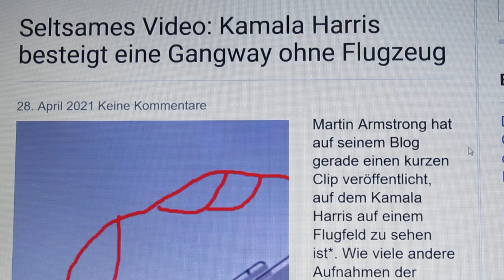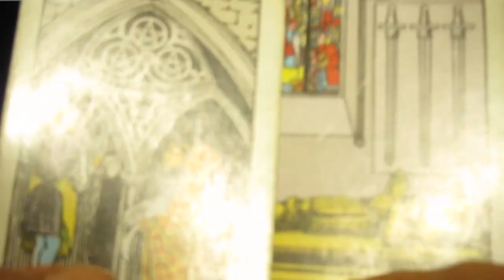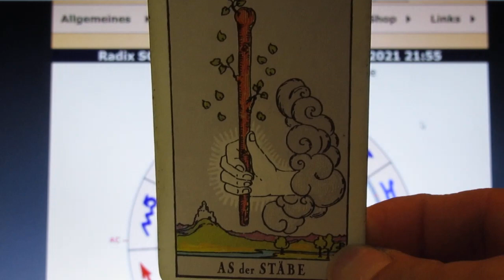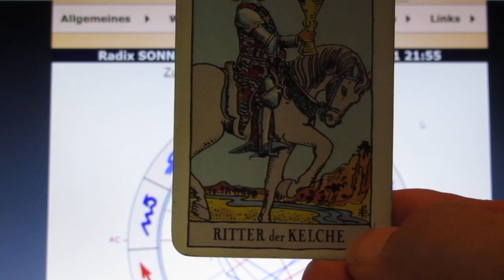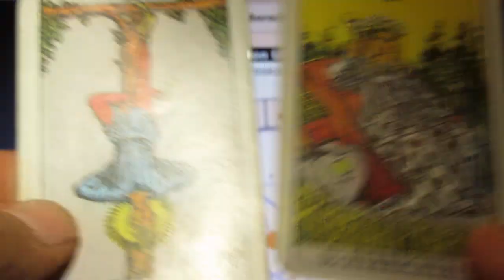1/6 - SONNE Konjunktion URANUS - SCHWERE TRANSFORMATION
Morgen ist ein "keltischer MARS-Tag/Dienstag", was zum Horoskop genau passt!
Die 30 steht für Zuversicht, leidet aber unter Energiemangel und Rückzugsbedürfnis.
Die 34 steht für größten Schutz - und den werden wir gut gebrauchen können.
Die 36 steht für mich für höchstes Wissen, und birgt auch ein gerüttelt Maß an Unselbständigkeit und Weltfremdheit...
Die 38 ist einerseits explosiv - man verliert schnell die Nerven - und andererseits ist sie stark im Verstand gefangen. Hier wird uns ein THEATER vorgegaukelt!!!
Die 39 steht für große Leidenschaft - der ZWANGSBEGLÜCKER!!!
Offensichtlich werden "gewisse Gesundheitsprojekte" mit FANATISMUS durchgedrückt...

Die XII bringt für viele die Opferrolle - WIR SIND AUSGELIEFERT!
Diese erzwungene Passivität wird bei vielen einen Umdenkprozess bewirken.

Die III bringt neuen Schaffensdrang, nach dieser langen Phase der Katharsis!